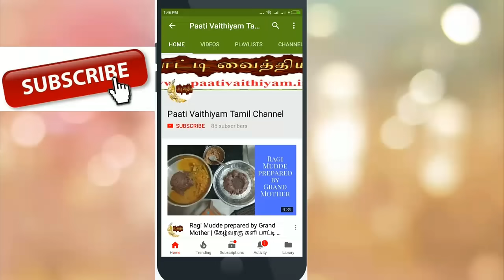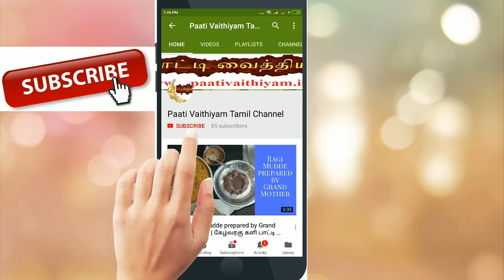வயிற்று போக்கிற்கு இதை பருகினால் மருந்தே தேவையில்லை Natural Drink for Dysentery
வயிற்று போக்கிற்கு இதை பருகினால் மருந்தே தேவையில்லை Natural Drink for Dysentery visit more Tamil paati vaithiyam health Tips on our நன்றி உணவே மருந்து வாழ்க வளமுடன் எங்களது யூடுப் சேனல் subscribe செய்து இயற்கை சார்ந்து வாழ்க நலமுடன் Please subscribe our youtube Channel and get more Health tips. Paati vaithiyam in tamil is an channel that focuses on the remedies for various health related problems in an traditional way.